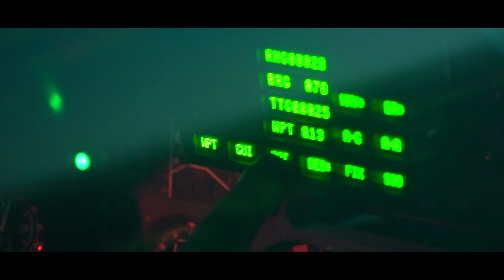8e ESCADRE - Base aérienne de Cazaux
Découvrez ou redécouvrez la 8e escadre de la base aérienne de Cazaux (BA 120) : images exclusives tournées sur base pour une présentation inédite de cette unité de la BA 120 !